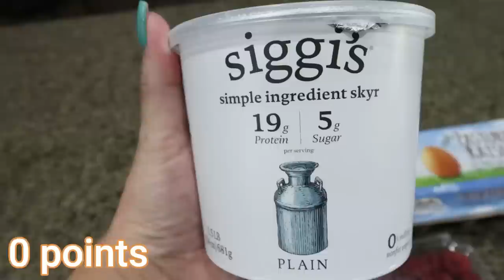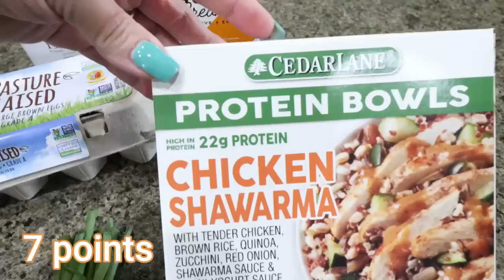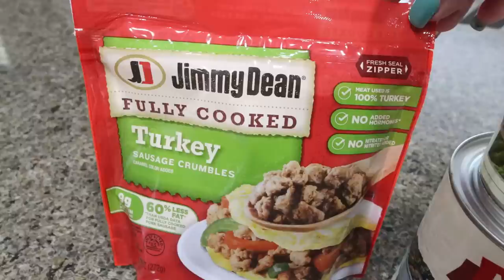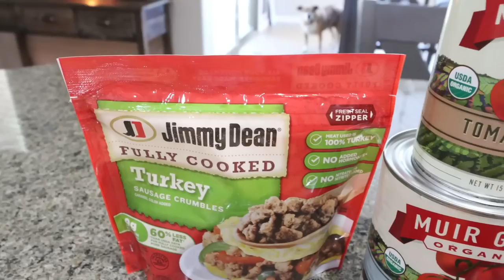WW GROCERY HAUL FOR WEIGHT LOSS - NEW FOOD FINDS & FALL FOODS! - WEIGHT WATCHERS!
HAPPY SATURDAY!  I have a fun grocery haul for you including NEW food finds and FALL goodies!! Enjoy! XO

$30 OFF!!

🎉NUTRITION CHANNEL!!!

Code JENNSWWJOURNEY

Code- jennswwjourney